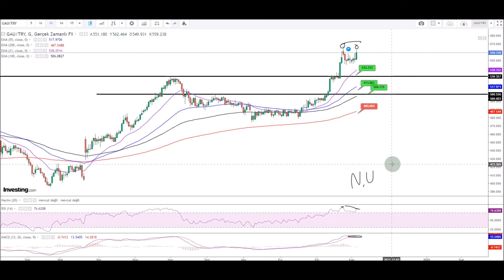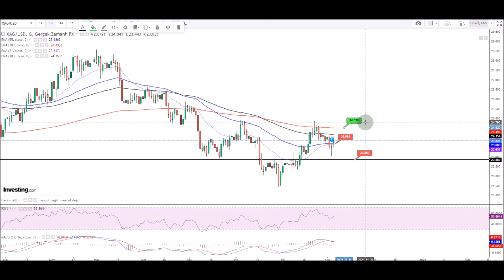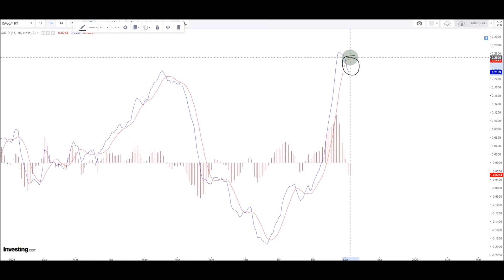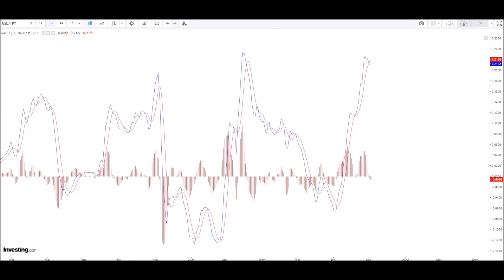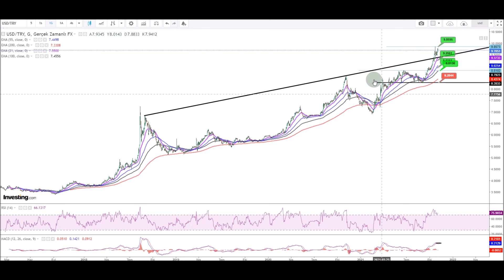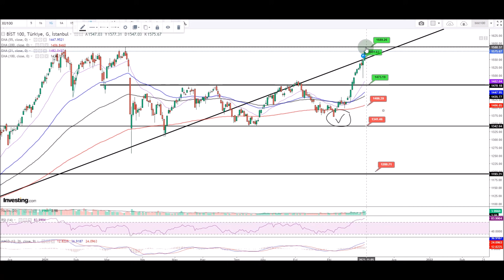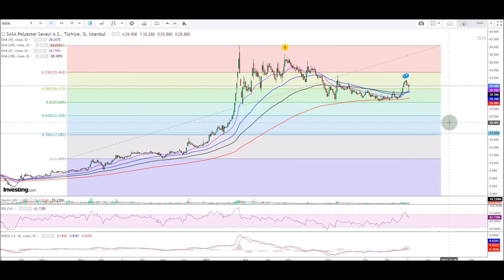FED'DEN GÜVERCİN MESAJLAR...HİPER ENFLASYONA HAZIR OLUN.. VE KENDİNİZİ KORUYUN...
VİDEO BÖLÜMLERİ :

00:00 FED TOPLANTISI

09:21 ONS ALTIN

11:43 GRAM ALTIN

15:33 GÜMÜŞ

20:00 DOLAR-TL

24:13 BORSA

27:44 SASA POLYESTER

Fed toplantısı sonrasında altın, gümüş, dolar ve borsa analizi videomuz. Hepinize iyi seyirler dilerim.